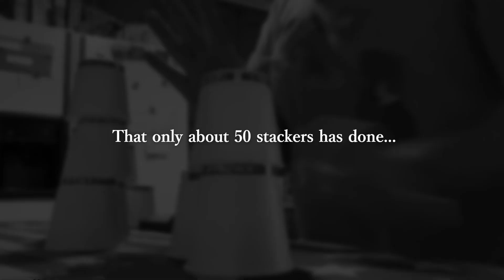Sport Stacking all new shorties records!!! 7.997 overall!!!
1.288 + 1.775 + 4.934 = 7.997
Happy April fools day! the actual times of those clips are
1.763, 2.048 and 5.912. i sped them up so as to finish this april fools special!